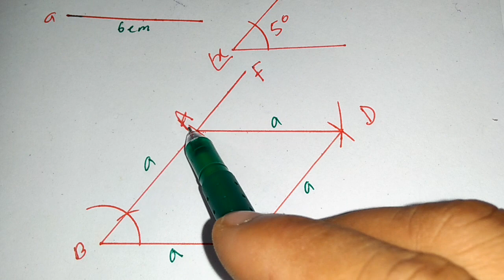সৃজনশীল জ্যামিতি নং ৩ অনুঃ ৮.২ ,cerative Geometry 8.2, অষ্টম শ্রেনী ৮.২,ত্রিভুজ ও রম্বস অংকন।